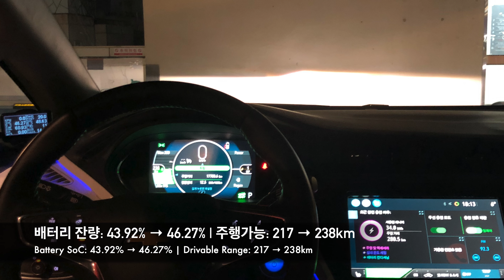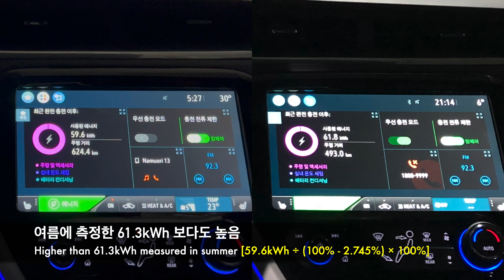배터리 교체한 볼트EV는 겨울에 500km 갈 수 있을까? | Can the battery-swapped Bolt EV go 310 miles in winter?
제 볼트EV가 화재 위험 리콜로 새 배터리를 받은지 5개월이 지나면서 겨울을 맞이했습니다. 1회 충전에 620km 넘게 간 적도 있던 여름에 비해 주행거리가 얼마나 줄어드는지 보기 위해 500km 주행에 도전하면서 배터리 용량과 상태도 함께 관찰해 보았습니다.

My Bolt EV is now going through winter after receiving a new battery five months ago due to the recall prompted by possible fire hazards. Compared to summer, when I was able to drive more than 380 miles on a single charge at one point, winter would see a significant reduction in range. So I attempted a 310-mile drive here and observed the capacity and the condition of the battery along the way.

00:00 여행 계획 수립 Trip planning
00:18 대전으로 주행 Driving to Daejeon
04:20 중간 집계 Mid-trip assessment
04:58 대전에서 귀환 Returning from Daejeon
07:54 주행 결과 분석 Trip result analysis